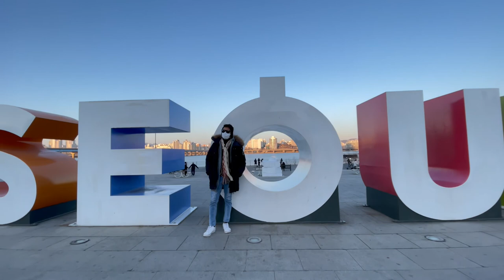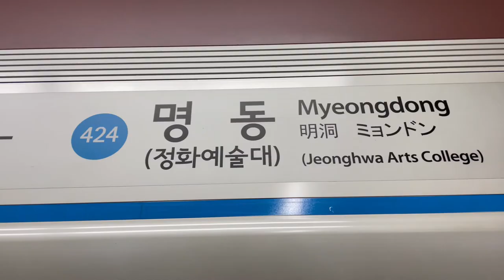Nay Htet Aung Vlog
Direct & Editing - Yar Yar